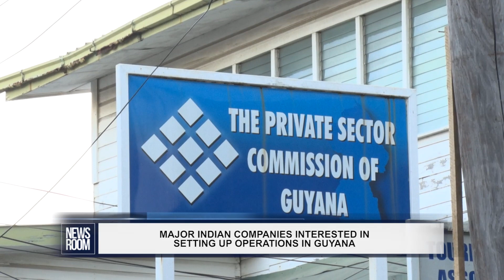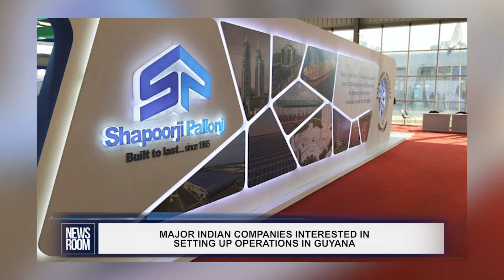MAJOR INDIAN COMPANIES INTERESTED IN SETTING UP OPERATIONS IN GUYANA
Several well-established multi-million dollar businesses from India have registered serious interest in coming to Guyana and setting up operations here, Indian High Commissioner to Guyana Dr. K.J Srinivasa told the News Room in an exclusive interview on Wednesday. Speaking at the side-lines of a contract signing at the Ministry of Public Works, the Indian High Commissioner said Rail India Technical and Economic Service Limited (RITES) Ltd and Ashoka Construction Company, the two India-based firms constructing and supervising the construction of the Ogle to Eccles Road link, will soon establish offices here. Here is Kurt Campbell…